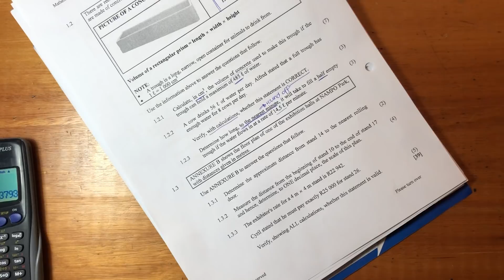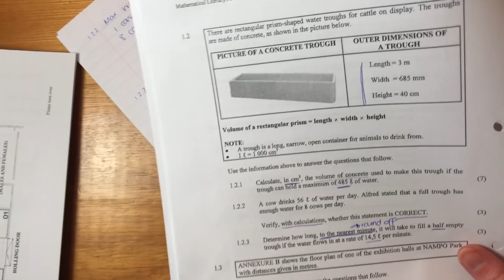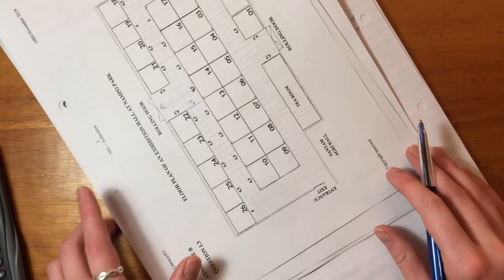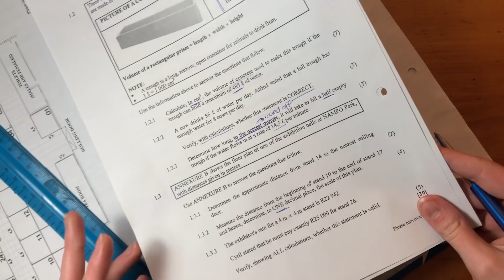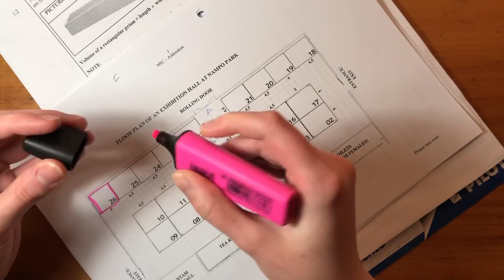Maths Lit - Paper 2 Nov 2019 (Q1.3 - measurement & cost)